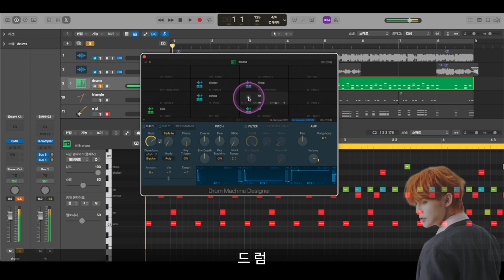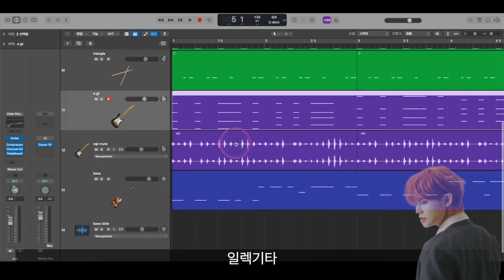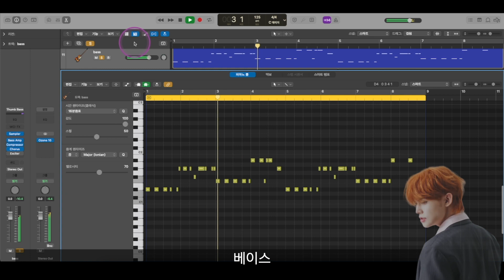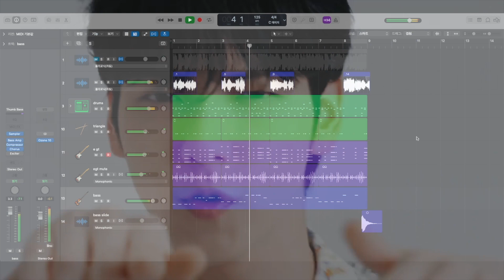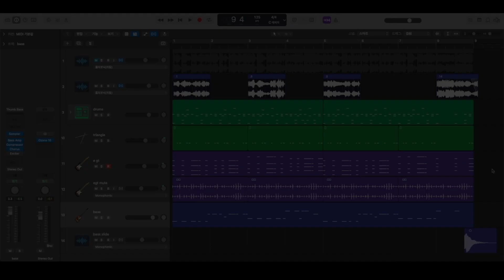[미디 작곡 강의] TXT 투바투 'Do It Like That'